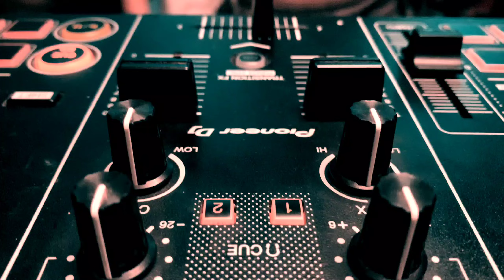HIDUP DI BUI ADC_REMIX - DJ_ECHA. CHA-CHA REMIX.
THX ALL. 🙏. SETELAH BEBERAPA MINGGU SIBUK DENGAN ACARA. KINI KEMBALAI LAGI MENGHIBUR  DENGAN LAGU REMIX. SEMOGA TEMAN2 SEMUA MASIH SETIA DENGAN CHANNEL KAMI..🙏
THX  THX.. 🙏
BANTU SUPORT TERUS YAH GUYS CHANNEL INI BIAR KESEPANNYA LEBIH BISA MENHIBUR..🙏